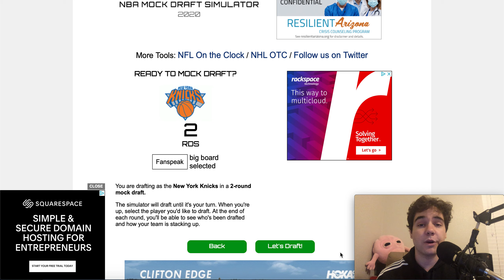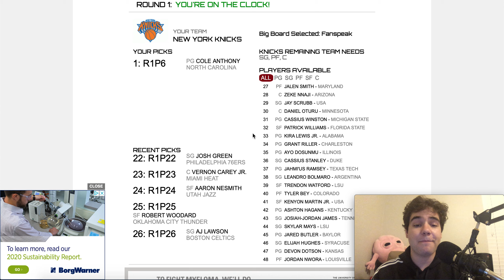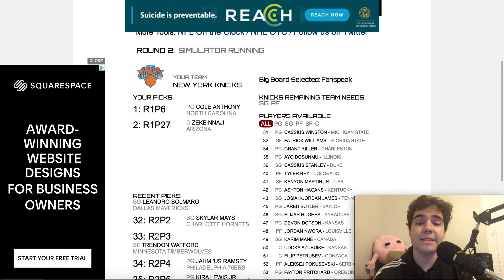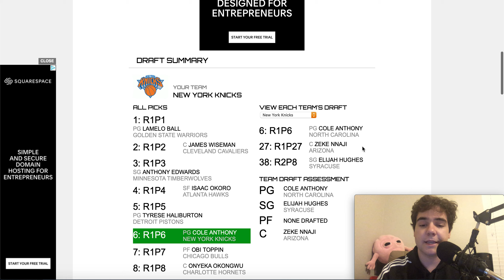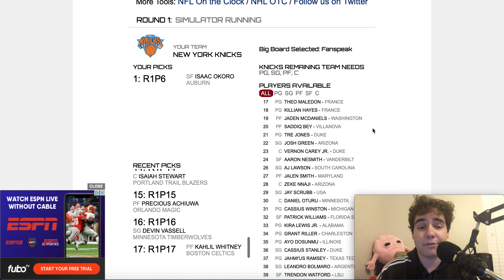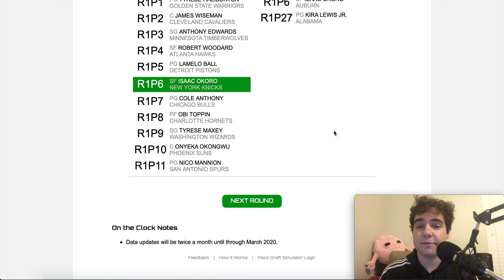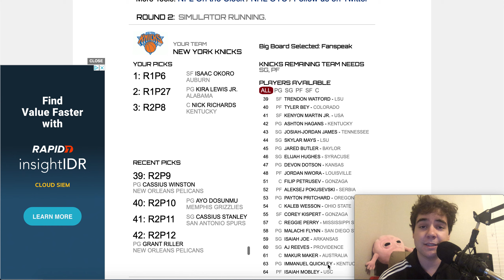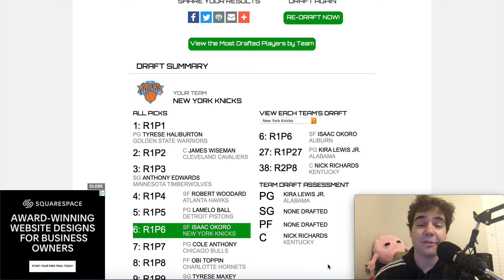New York Knicks Mock Draft!!!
Quality may be low compared to other videos on my channel. I am having issues with my internet at the new place so until I figure that out, the video quality/quantity may suffer. Apologies in advance. - JS

❌Come hang out on stream

❌ Jayden Sormani is a sports journalism student at Arizona State. His passion has always been sports and his knowledge spans beyond the NFL, although the channel is mainly football. The channel started with a Mock Draft that reached over 8k views, and has since grown into more mocks, quizzes, 7 round mocks, madden and more. Born in Yonkers, NY and raised in Phoenix, AZ,  his favorite teams consist of Giants, Yankees, Knicks, and Manchester United.